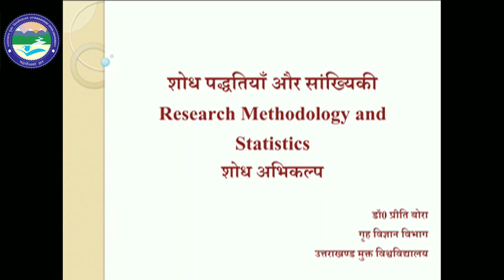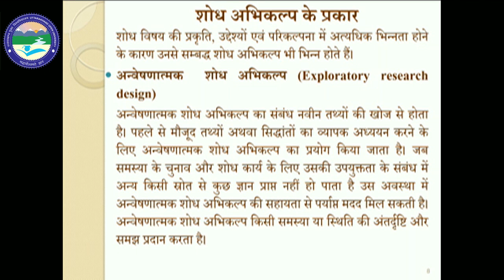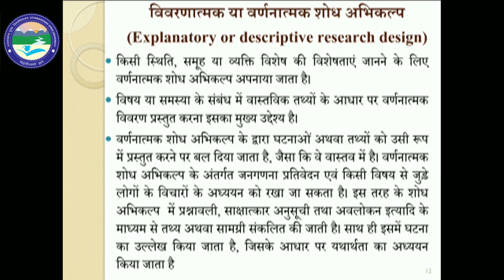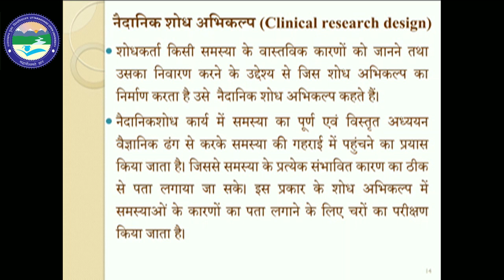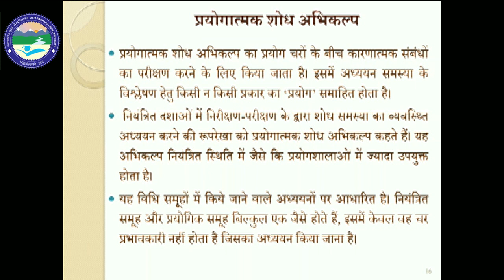Research Methodology and Statistics (शोध अभिकल्प) Part -1